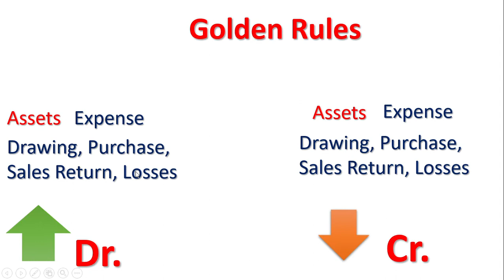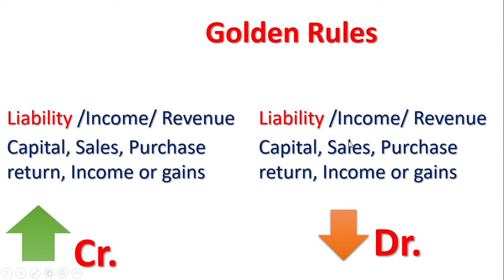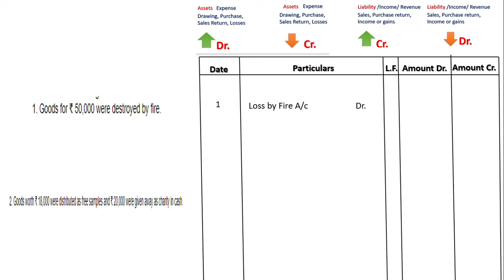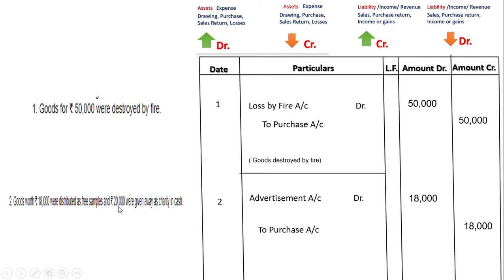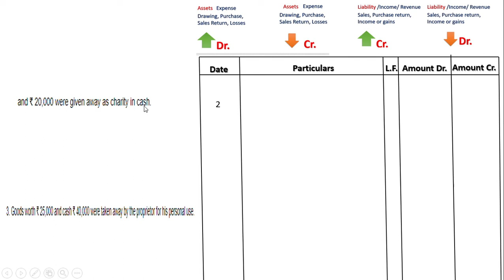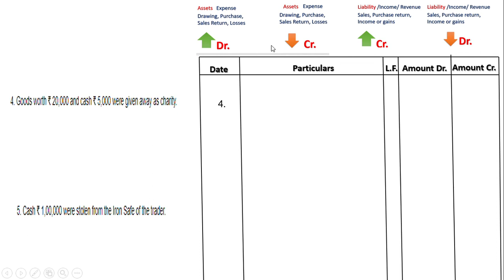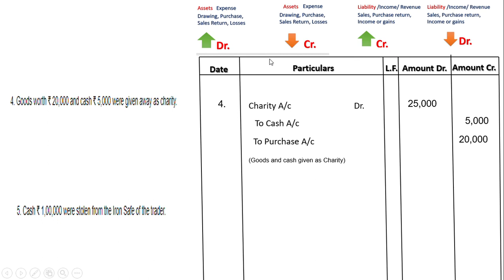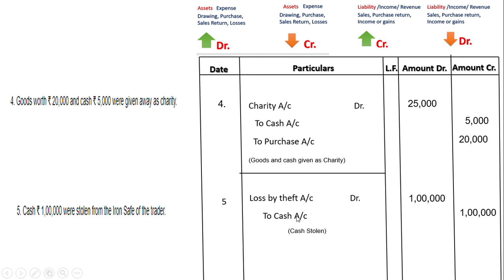Journal | Part 20 | Class 11 | Accounts | Dk Goel solutions | Solution no: 20| Chapter 9